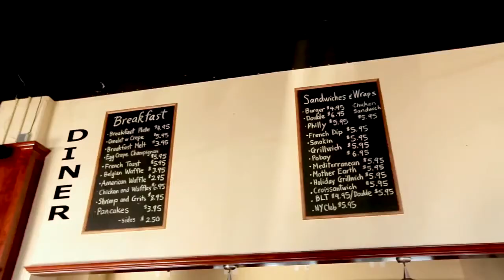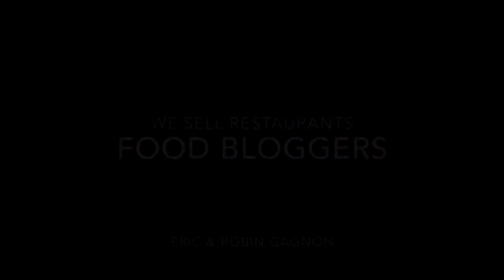Restaurant Brokers interview virtual critics!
The restaurant brokers ask their panel how the restaurant industry overlaps for those working in a virtual world versus the real world.  The answers may surprise you. On the other hand, bloggers embrace interaction with restaurant owners and are ready to cooperate in marketing ventures.  Matthew Robinson of the Culinary Exchange says restaurateurs have a “Love Hate relationship with bloggers.”

Where does this panel see the industry going and how will powerful alliances between print and restaurants or virtual and real world change the restaurant business?  One guest says, ““Restaurants need to find out who are the top bloggers and cater to them. They have a powerful influence and can make or break your business.”   Tune in as we Satisfy your Appetite for Acquisition, Feed the Need for Restaurant Reality and Serve up a Recipe for Business Success in the nation’s most successful radio show in the industry.

This Week’s Guests:

Ari LeVaux

Ari LeVaux is a nationally syndicated food columnist, and is a restaurant critic in Albuquerque for the Weekly Alibi. He blogs for The Atlantic and Slate on food, and he developed himself into a food critic for newspapers -- with a syndicated column.

Amy Riolo

As an award - winning author, chef, television personality, cuisine and culture expert, and educator, Amy Riolo makes frequent appearances on numerous television and radio programs both in the United States and abroad, including Fox TV, CBS, Montgomery and Fairfax County TV, Nile TV, The Travel Channel, Martha Stewart Living Radio, WHYY, and Abu Dhabi Television.  Amy also created and appeared weekly in ninety second cooking videos entitled “Culture of Cuisine” which air on nationally syndicated news shows on 28 different channels across the United States, totaling a reach of over 300 million  people.  One of her videos recently reached a record of four million hits.

Amy’s most recent book, The Mediterranean Diabetes Cookbook, (American Diabetes Association) was released in March 2010, received a starred PW review, won the 2011 Nautilus Book Award and was named “Best. Diabetes. Cookbook. Ever” by DiabetesMine.com. Her second book Nile Style; Egyptian Cuisine and Culture (Hippocrene Books) won the World Gourmand Award for "Best Arab Cuisine Book" in the United States and was just released in a second edition. Her first book, Arabian Delights; Recipes & Princely Entertaining Ideas from the Arabian Peninsula was chosen as one of the “16 Volumes Worth Staining” by the Washington Post (Capital Books, 2007). Amy also contributed to The Food Cultures of the World Encyclopedia and co-wrote The Al Tiramisu Restaurant Cookbook: An Elevated Approach to Authentic Italian Cuisine with award-winning chef/restaurateur Luigi Diotaiuti. She is currently completing The Ultimate Mediterranean Diet Cookbook which will be released in April 2015 and The Italian Diabetes Cookbook which will be released in January 2017.

Matthew Robinson, The Culinary Exchange

Matthew Robinson has spent almost 2 decades in the food industry as a scientist, product developer, and spokesperson for the food industry, interpreting the complexities of various topics into easy and usable information. He innovates every day, creating WOW moments in his kitchen and beyond. He has a Master of Science degree from the University of Georgia in Nutrition Science and a diploma from the professional culinary program at the French Culinary Institute in New York City. Matthew is the founder of exCLAIM International, a nutrition science and claims strategy consultancy that helps clients turn the complexities of science and new innovations into communications that are compelling and beneficial to the consumer and health care professional.

He is also creator of The Culinary Exchange website and this blog. Oh yeah, and he’s published a pretty incredible book: Knickerbocker Glory: A Chef’s Guide to Innovation in the Kitchen and Beyond. Matthew spends a great deal of time innovating both in and out of the kitchen. Because his passion is food, he has eaten his way across Europe for the past eight years.